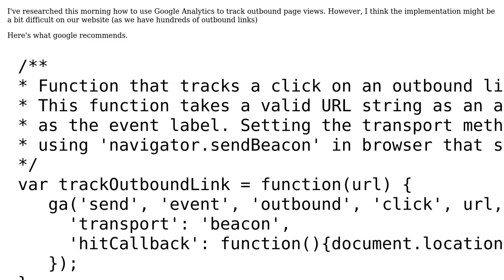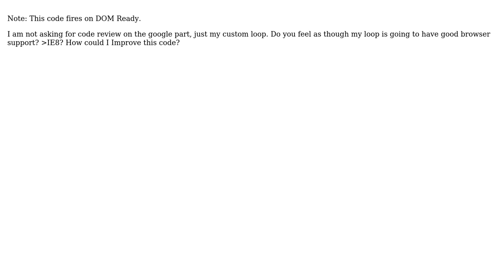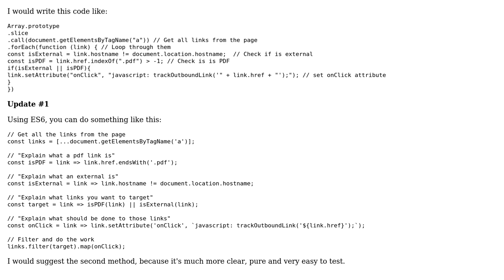Code Review: Javascript: Google Analytics Track Outbound Page Views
With thanks & praise to God, and with thanks to the many people who have made this project possible! | Content (except music & images) licensed under CC BY-SA | Music | Images & others | With thanks to user Swalker user Dan Cantir and the Stack Exchange Network Trademarks are property of their respective owners. You are responsible for your own actions.